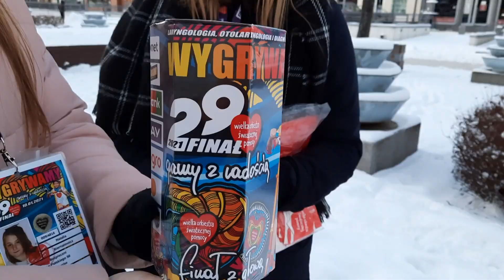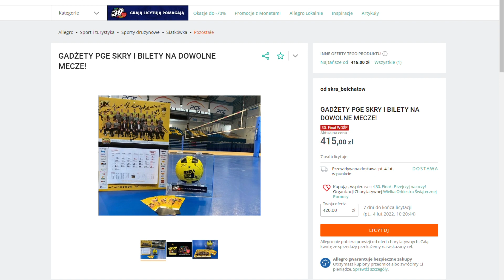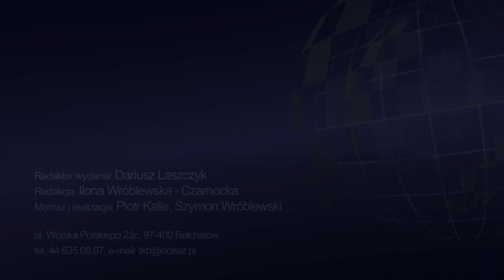TKB - TELEDZIEŃ - 28.01.2022